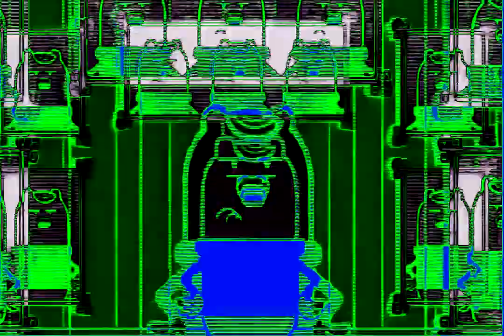Wow Wow Wubbzy Be Yourself URU in Autovocoding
Requested by @Jason McPherson. Credit to him.
Credit to that uploader and anyone who has taken part in the making & distribution of the Be Yourself URU song from Wow Wow Wubbzy.

wow wow wubbzy effects
wow wow wubbzy be yourself uru effects
jason mcpherson video requests
jason mc pherson video requests
joeys gonoodle video requests
joeys go noodle video requests
joey mcpherson video requests
joey mc pherson video requests
il vocodex effects
il vocoder effects
il vocoding effects
autovocoding effects
auto vocoding effects
autovocoder effects
auto vocoder effects